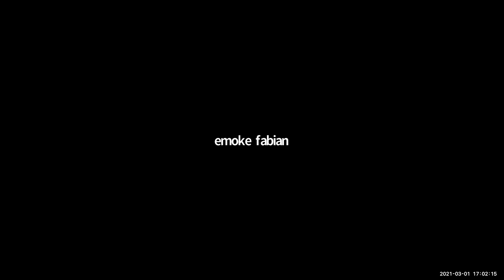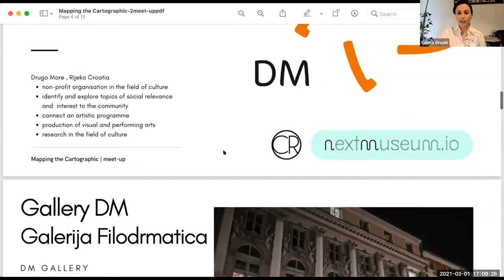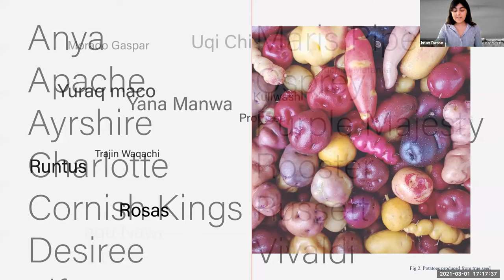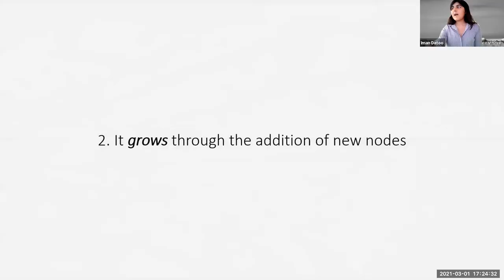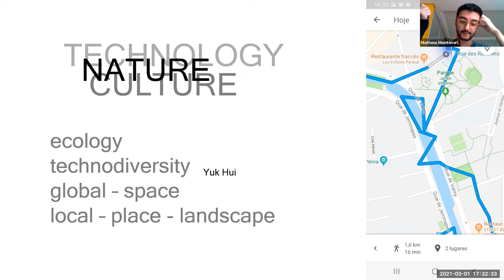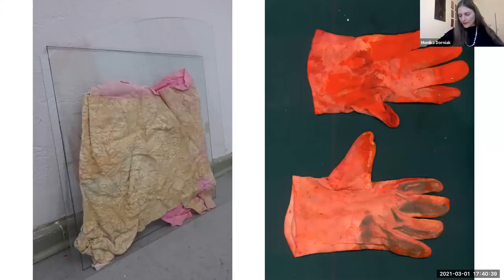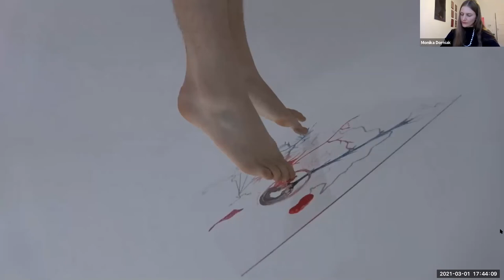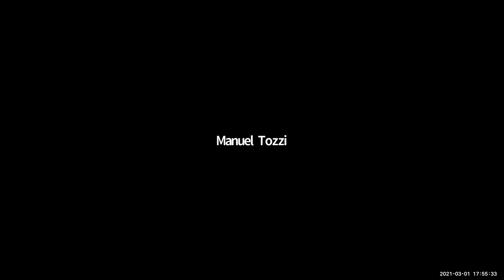Nextmuseum.io – 2nd Meetup – Collective Rewilding on "Mapping the Cartographic"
In our second meetup with Collective Rewilding for the open call “Mapping the Cartographic” some of the participating artists will talk about their submitted works and the details of the venue of the exhibition will be revealed. Discussion topics from the telegram group accompanying the open call will also be taken up. You can take a look behind the scenes, give feedback and ask the curators your questions directly.